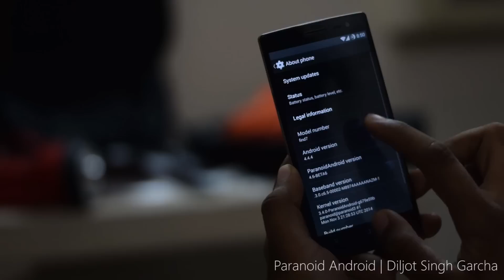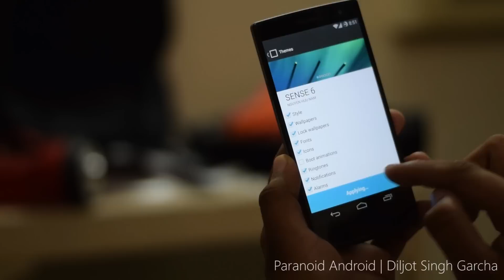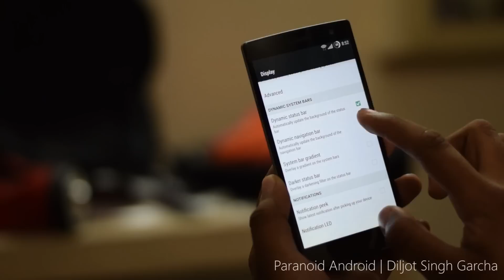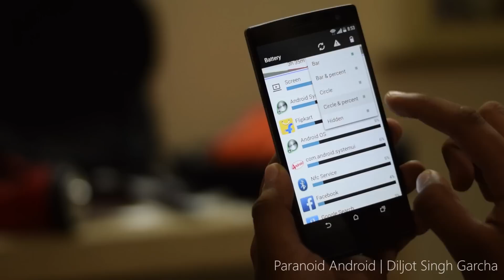Oppo Find 7/7a Paranoid Android Review | Kitkat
Check out the Oppo Official Forums for the download Links. The Roms is universal and works with both the Find 7 and Find 7a.